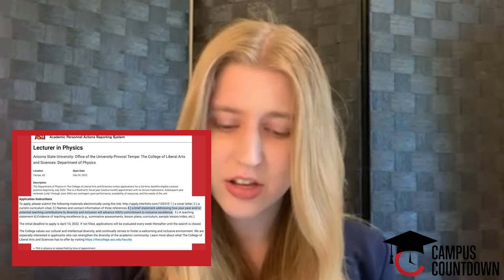University Encourages Drag For Students